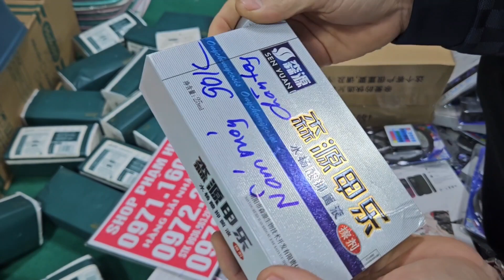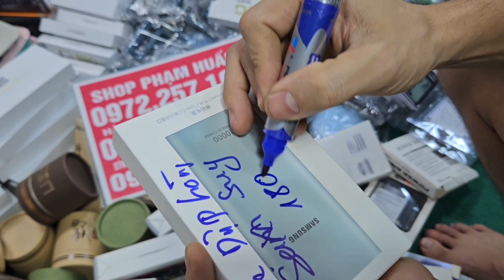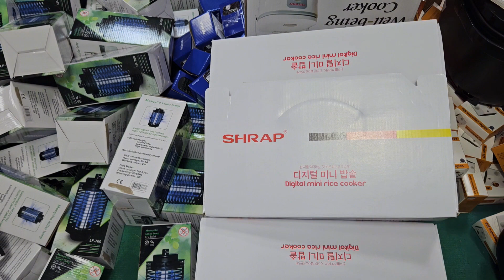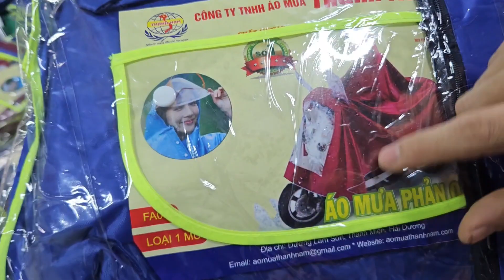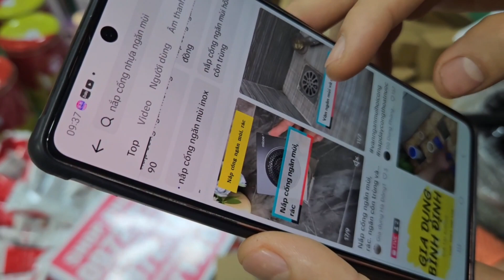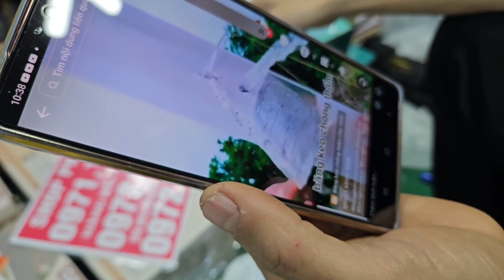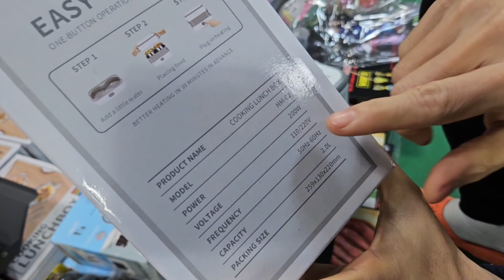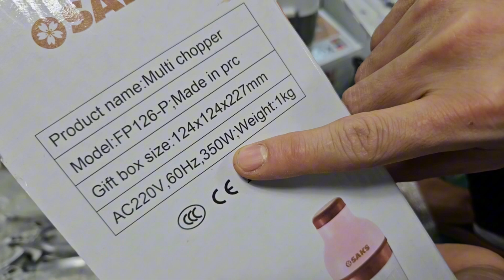lô đài fm nhật bản